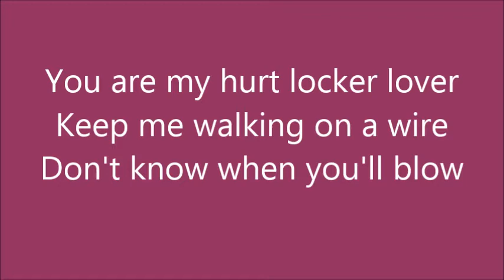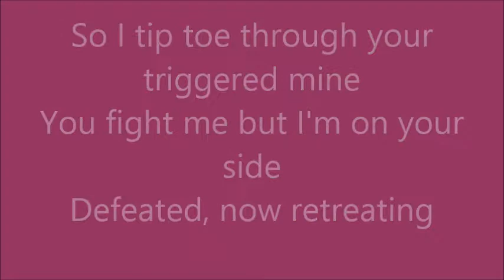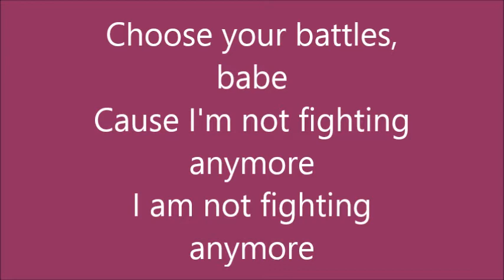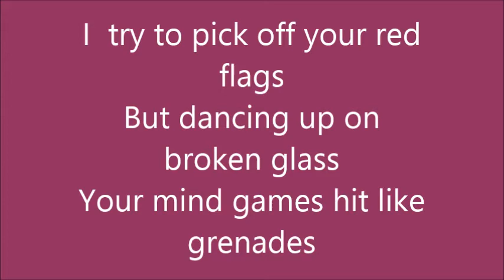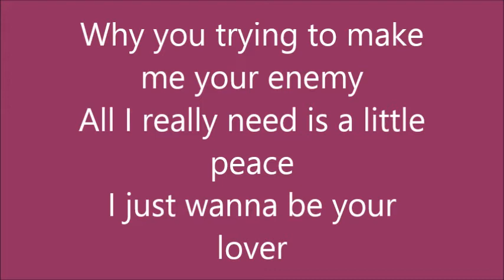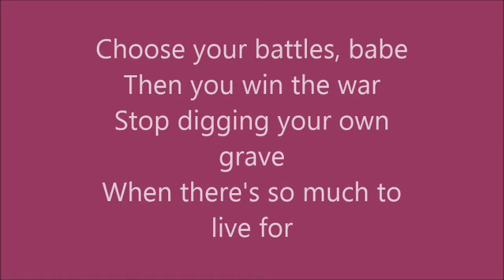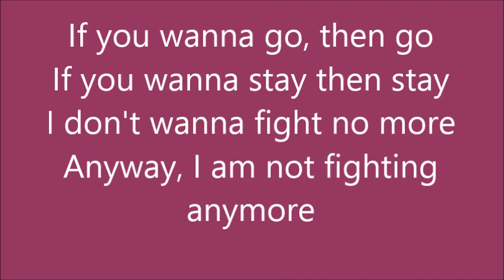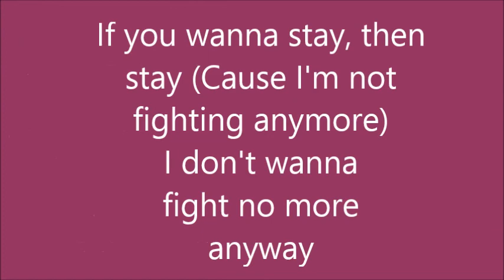Choose Your Battles - Katy Perry Lyrics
Choose Your Battle - Katy Perry
Leave suggestions in the comments ;)